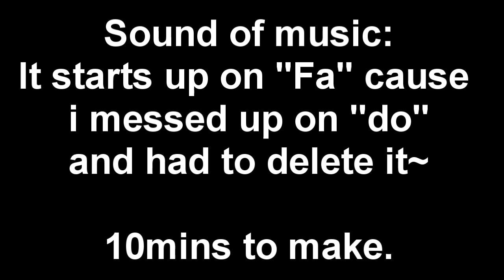Midis ill never finish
ill link you if anyone acully wants these XD